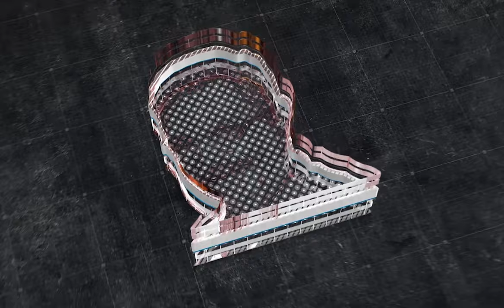Revolutionaries & Indian Independence Movement | Raka Lokam | K R Sudhakar Rao